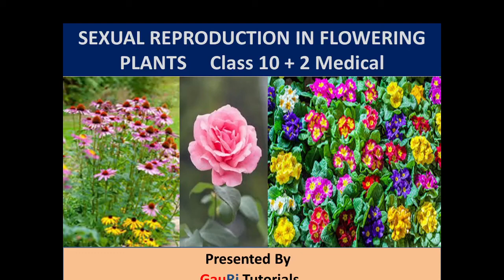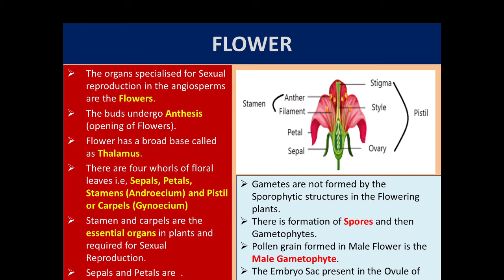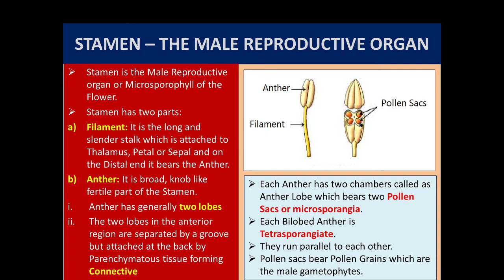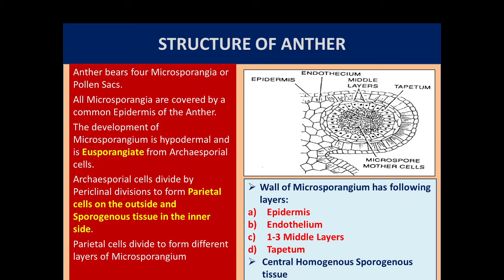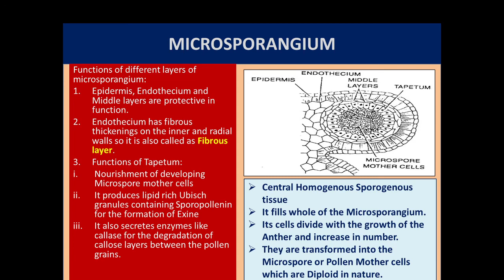Sexual Reproduction in Flowering Plants Chapter 2 Biology Class 10+2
This video is about the Structure of Stamen , the male reproductive part of the flower, structure of Microsporangium